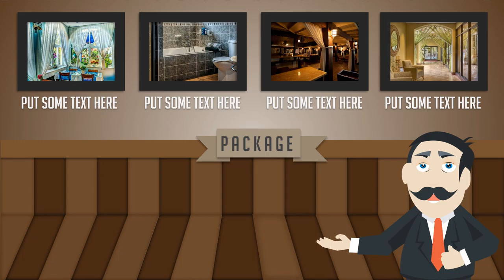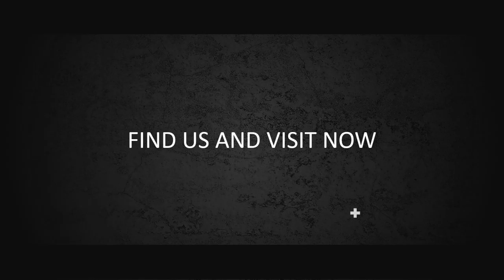Video Animasi Profile Real Estate, Property, Park View, Company Profile Animation, Bangunan, Rumah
Video Animasi Profile Real Estate, Property, Park View, Company Profile Animation, Bangunan, Rumah, Cinematic.Video. berikut adalah video company profile perusahaan digital. Nama perusahaan di video ini hanyalah fiktif belaka. Hanya sebagai contoh saja.